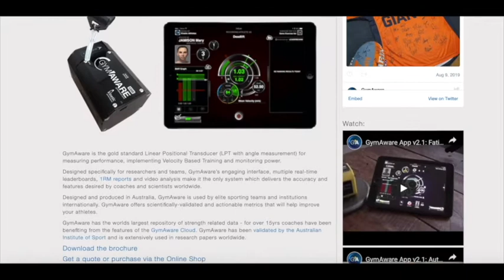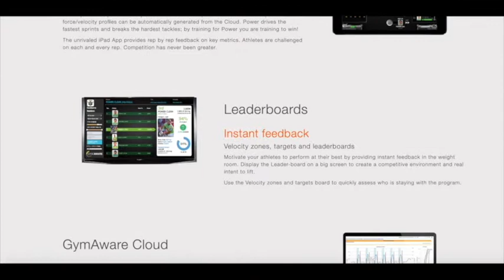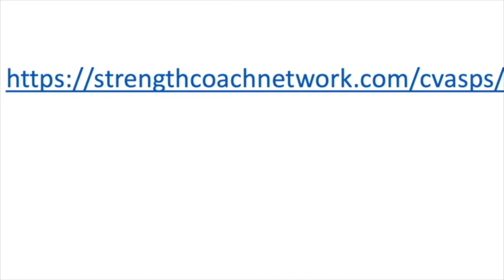Outside The Rack #47- Terrence Kennell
“Don’t show your hand on the first day.”

In this show we are going to try to dive a little deeper into the minds of the top practitioners in the world of sport performance to learn a bit more about who they actually are and how they got to where they are at today. Today we are joined by the Houston Astros Strength and Conditioning Rehab Coordinator, Terrence Kennell. Terrence, thanks for being with us today.

Before we start, who is Terrence Kennell?

Military kid who’s a lover of life, skate boarding, and colorful shirts.

1) Describe a learning situation that brought about an epiphany in your career

My second week in Japan, when the team was on the road and I was with athletes by myself having to communicate with athletes who don’t understand English.

2) If you could ask one question and you know you would get the answer what would that be and why?

At what point does S and C stop mattering in elite sport?

3) What’s your escape?

My three biggest escapes are: skateboarding, travel, and sitting outside with a drink.